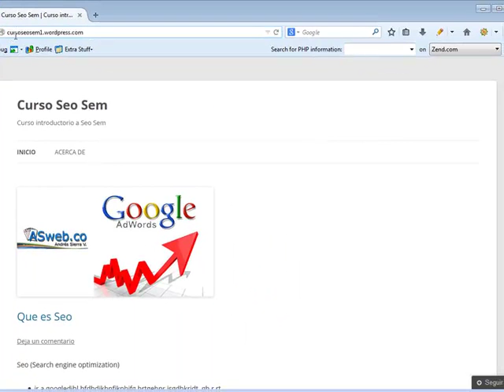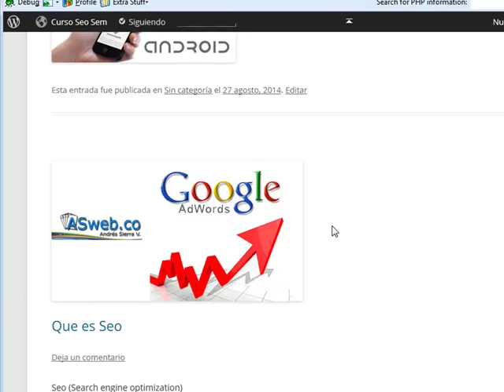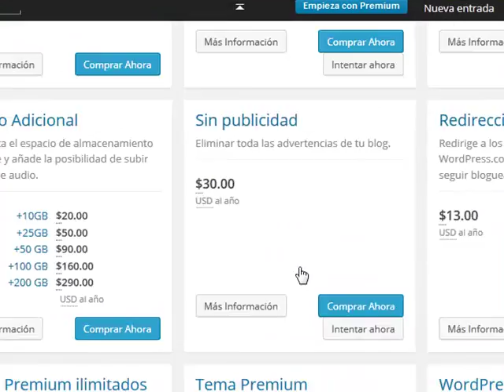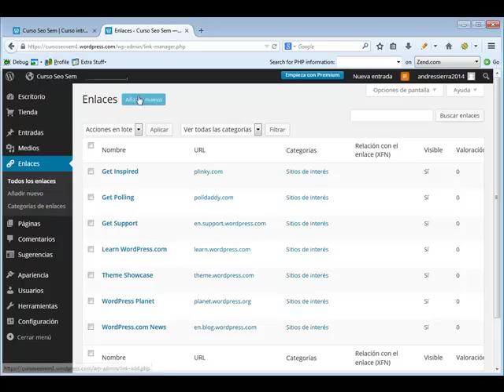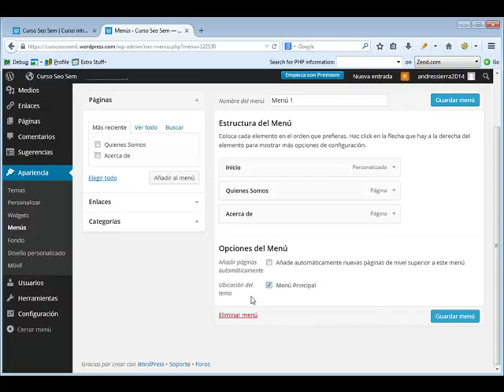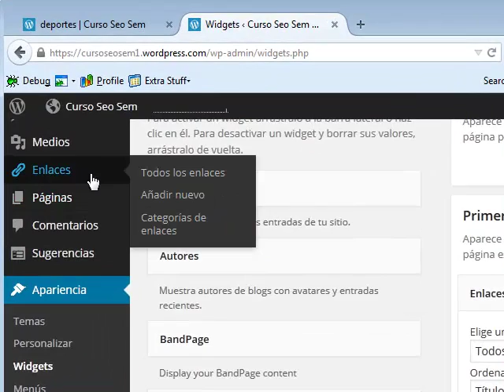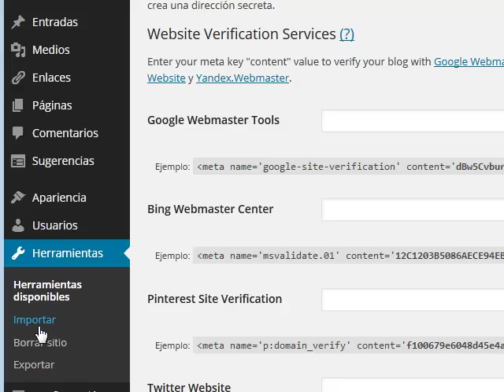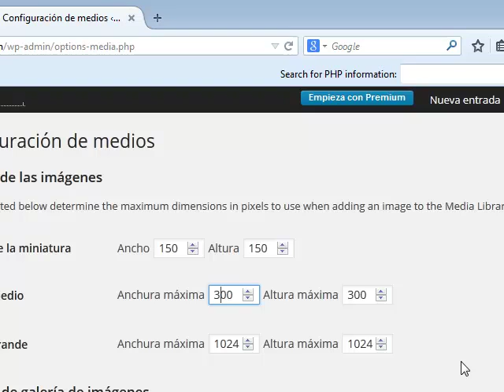Crear blog en Wordpress parte2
Como crear un Blog en Wordpress tutorial, Curso de Seo y Sem modulo de generar contenidos en la Web.